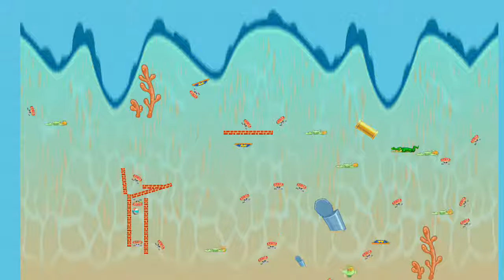S.T.E.A.M. Lab Videos